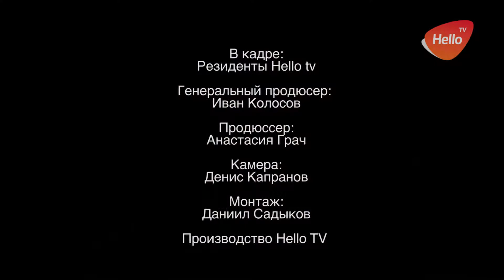ContrFashion 2018 | Показ на Mercedes Benz Fashion Week | Осень 2018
Интернет-телевидение Hello TV  - это только собственный контент, создаваемый в Москве, Краснодаре, Волгограде, а иногда в Сочи и Санкт-Петербурге.
Важный момент, ты можешь стать ведущим на нашем канале!
Пиши на почту или в инстграм и увидимся в эфире!